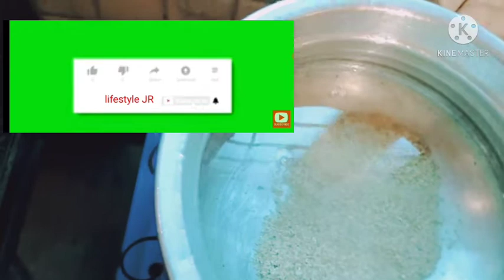nurukku gothambu payasam easy testy/broken wheat payasam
payasam gothambounurukk broken wheat#